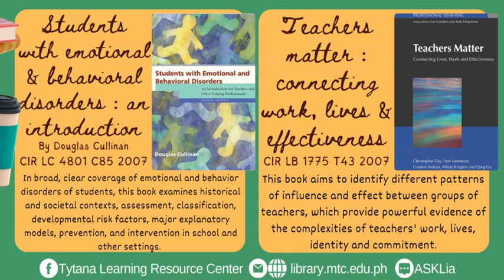National Teachers' Month Recommended Reads 2023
"One child, one teacher, one book, and one pen can change the world." -  Malala Yousafzai

This National Teachers' Month, we celebrate every Tytana educator and aspiring ones whichever field they may be. Here's some reads for you and for the noble job that you do.